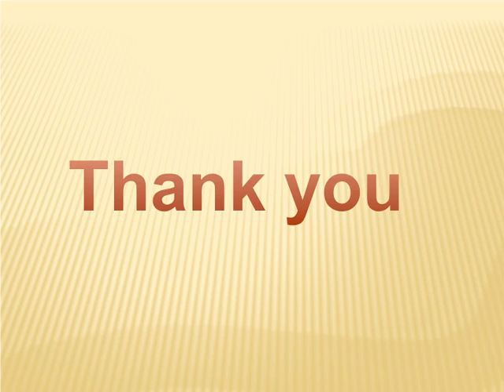The best customized Classroom Door Window Cover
Every student dreams of a classroom which is interesting and offers vibes of a constructive learning. Therefore Blackoutez brings the customized Classroom Door Window Cover to help various students across the country have interesting classrooms. Also, the website offers customized designs for both the door and window covers.